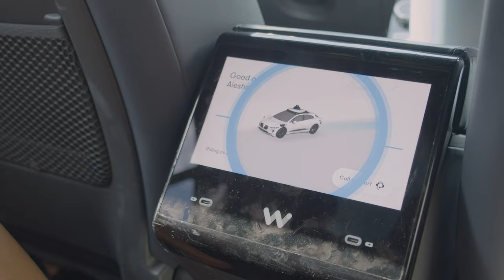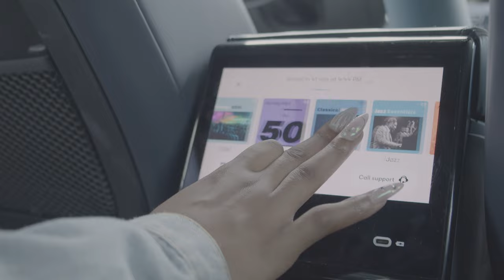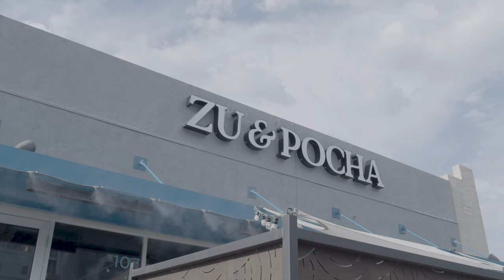Foodie Chronicles - Episode 1 - Aiesha Beasley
"Foodie Chronicles", a PGF series and Co-Media original production, chronicles a day in the life of some of the valley's most influential foodies as they share their stories and visit a local restaurant!

On this episode, tag along with Aiesha Beasley as she enjoys a ride in a Waymo to Zu & Pocha; a new hot spot in Tempe just minutes from Arizona State University.

Foodie Chronicles is in association with AZF Media and Marmera Films.